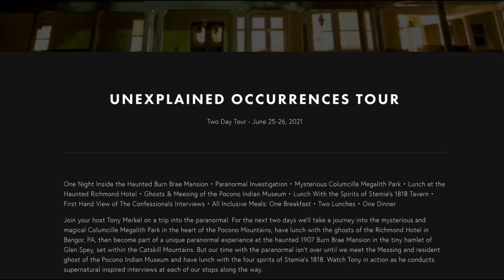333: Ghost Of The USS Forrestal | The Confessionals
In Episode 333: Ghost Of The USS Forrestal, we are joined in the studio by Tony’s Uncle Mark as he discusses being stationed aboard the haunted USS Forrestal while serving in the Navy. The USS Forrestal experienced a tragedy in the 1960s when a missile was mistakenly launched onboard, resulting in many fires that claimed the lives of over 160 men. One of the men who escaped death that day, only to be captured as a POW a few weeks later, was none other than former senator John McCain. Needless to say, this aircraft carrier has sailed with tragic baggage throughout its history. As time passed, rumors circulated of apparitions of past sailors appearing on the ship; one was even seen so often that the crew named him George. Mark shares some of ghost stories with us, and describes what life out at sea was like for all those years. We discuss why he believes he never witnessed a UFO despite his many years at sea, and he also tells us about living with his family in a haunted house in Massachusetts, where a former owner died and odd things occurred. As a journalist in the Navy with over 20 years of service, Mark decided to pursue novel writing once he retired. He is now the established author of a book trilogy called the “Forever Avalon” series. Combining experiences from his Navy service with his love for sci-fi, he created a fantasy world that begins when a storm slams into a ship and pushes the characters onto an uncharted island – but not just any island. The family finds themselves in another world frozen in time, on the magical island of Avalon, a place of eternal magic where the descendants of King Arthur rule. And this is just where the “Forever Avalon” series begins!

Mark Piggott Books:
Forever Avalon
The Dark Tides
The Outlander War

Show Instagram: theconfessionalspodcast
Tony's Instagram: merkification